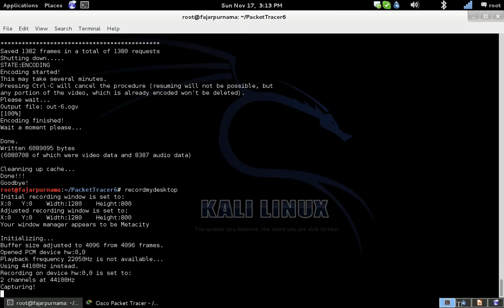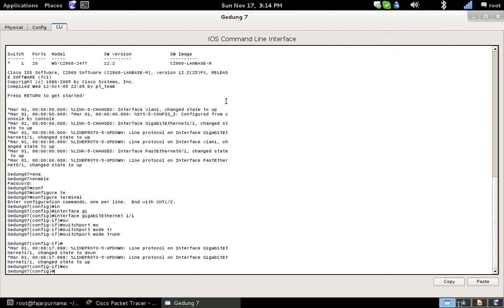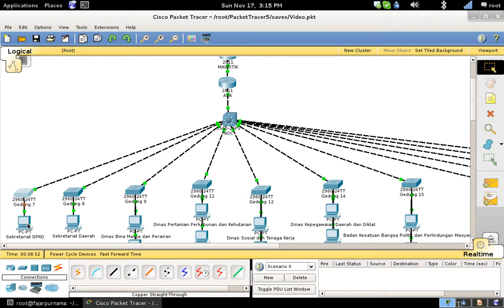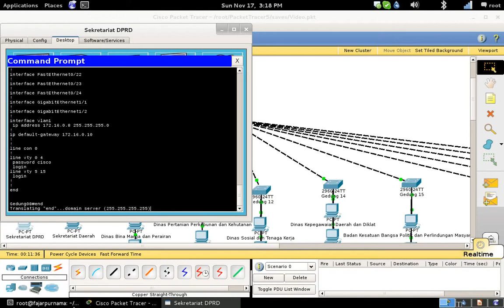8 Virtual Local Area Network (VLAN) on Switches Packet Tracer (PUSPEM Badung)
This is a Cisco Packet Tracer Tutorial base on my Undergraduate Practical Work Report

00:00 NOC
00:40 interface range fastEthernet 0/1 - 12
00:50 switchport trunk encapsulation dot1Q
01:00 switchport mode trunk
01:15 Gedung 17
01:25 interface gigabitEthernet 1/1
01:35 switchport mode trunk
01:45 interface range fastEthernet 0/1 - 4
01:55 switchport mode access
02:05 swicthport access vlan 10
02:15 test pc connection
02:25 ip address configuration of pc
02:40 ping
03:40 telnet